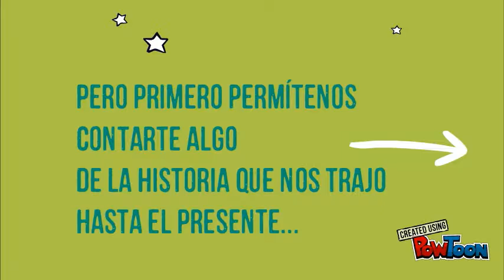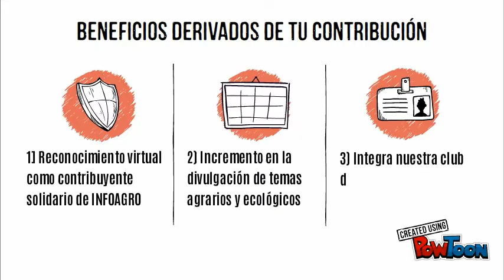infoagro_colombia_01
Video de presentacion del sitio web de INFOAGRO COLOMBIA. Solicitud de apoyo solidario a los suscriptores de esta publicacion al servicio de productores, profesionales, tecnicos del agro y publico en general. Hernan Perez Zapata, editor/fundador.-- Created using PowToon -- Free sign up -- Create animated videos and animated presentations for free.  PowToon is a free tool that allows you to develop cool animated clips and animated presentations for your website, office meeting, sales pitch, nonprofit fundraiser, product launch, video resume, or anything else you could use an animated explainer video. PowToon's animation templates help you create animated presentations and animated explainer videos from scratch.  Anyone can produce awesome animations quickly with PowToon, without the cost or hassle other professional animation services require.